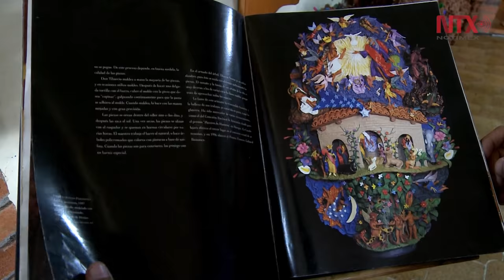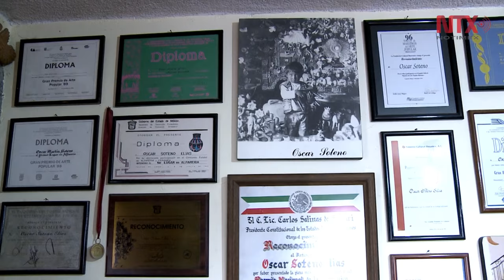El Árbol de la vida es una tradición de Metepec, Estado de México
Mucho, mucho talento, imaginación, ingenio y dedicación, la escencia de estas artesanías